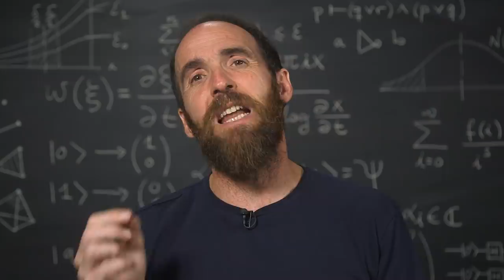Lo que no sabías de la CONSTANTE DE APÉRY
Muchas veces en matemáticas nos gustaría que nuestros patrones sirvieran para todo, pero a veces aparecen cosas como esta que nos demuestran que todavía queda mucho por hacer. Hoy quiero contarte una cosa sobre la constante de Apéry, ¡que te va a dar que pensar!